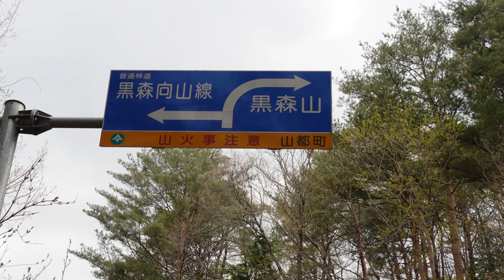黒森山 喜多方 空撮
宿場町の雰囲気を今も残す一ノ木（一ノ戸）集落には、飯豊山神社一ノ木遥拝所があるので、登山前に参拝するのもよい。 飯豊山神社の一ノ鳥居があることから一ノ戸という地名になったという。飯豊山の参拝者で賑わった往昔が偲ばれる。 一ノ木集落から県道３８３号線（熱塩加納山都西会津線）を熱塩加納方面に１ｋｍくらい進むと林道分岐がある。 林道へ入り１ｋｍくらい進むと林道「黒森向山」線の終点付近。ここにはゲートがあり車は進入禁止となっている。 ４～５台程度の駐車スペースがあるのでここに車を止めよう。 施錠されていない時にはバーを手で移動することは可能だが、マナーは守りたい。 ゲートから４０分ほど歩くと登山口。５月上旬、クロモジ、イカリソウ（白花）、キブシの花が目立った。